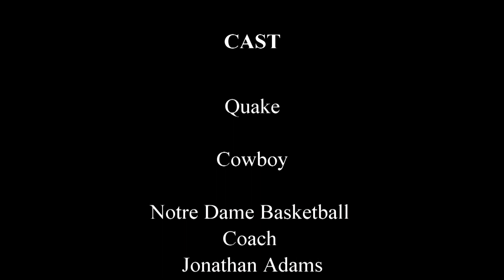Jonathan Adams 4-1-19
Notre Dame High School Basketball Coach Jonathan Adams joins the Sport Talk guys to discuss March Madness and the Final Four.